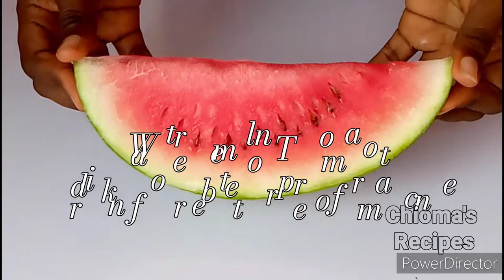The Best S*X Diet: How To Eat Your Way To A Strong Lib!do | My Grandma's Old Recipe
Hello Guys😍!
Dear Men, this healthy drink is all you need to bring back your pride as a Man. Because sexual satisfaction is important for a happy healthy relationship...

In this video, i share with you a simple healthy and nutritious drink using all natural ingredients that contains powerful vitamins, minerals, antioxidants and anti-inflammatory properties that will help get rid of bad cholesterol, toxins and keep you healthy.